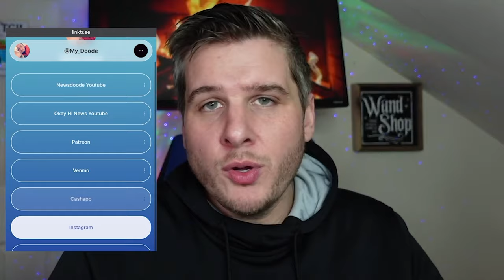DISCUSSING THE POLLS WITH AN EXPERT | NEWSDOODE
EDITOR: IG: @_hoooofy_ TT: @hoooofy X: @_hoooofy_